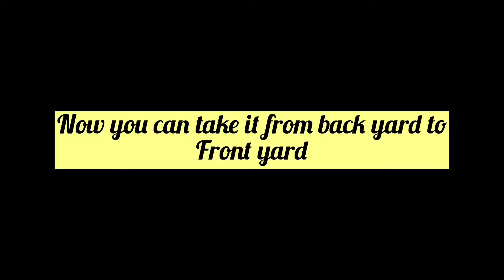How to make your garden different with unique Wooded landscaping idea?Try it 👍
Dad helped me 🙌🙌🙌